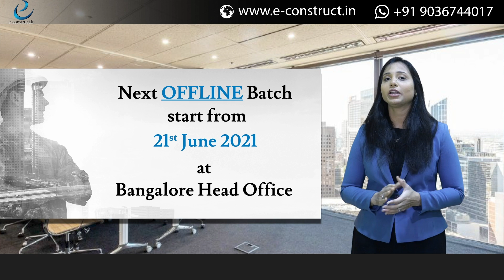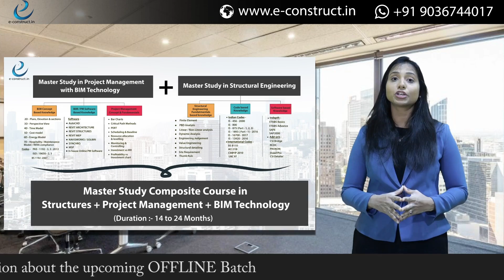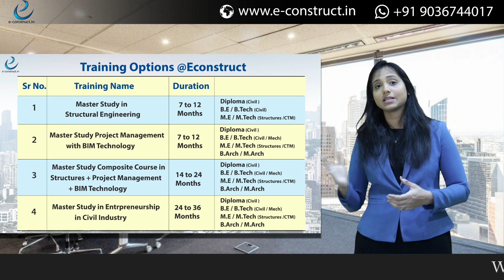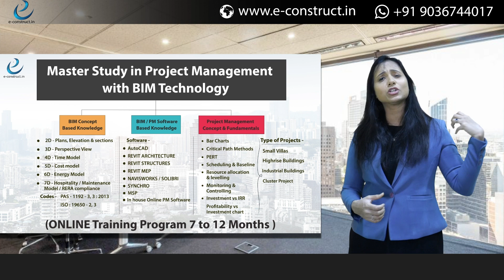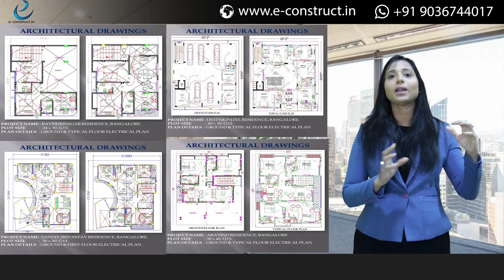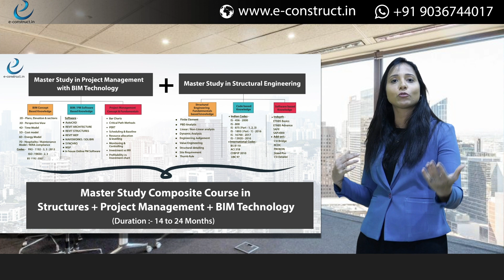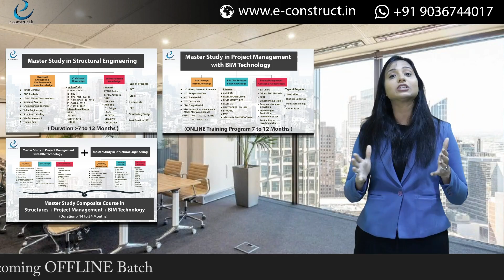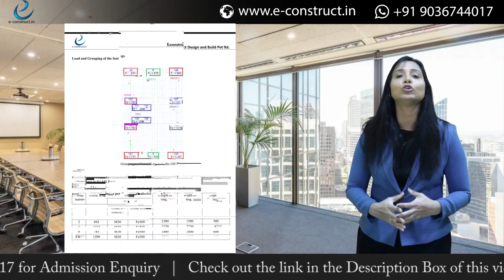Master Study OFFLINE Batch admissions open for 21 June 2021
Econstruct Design and Build Pvt Ltd is a Bangalore-based company.

We provide 3 Services as follows
a).Engineering Consultancy
b).Construction
c).Corporate ON-JOB Training for Civil Engineer

1).OFFLINE Master Study in Structural Engineering
(Batch starts - 21 JUNE 2021)

2).OFFLINE Master Study in Project Management with BIM Technology (Batch starts - 21 JUNE 2021)

3).OFFLINE Master Study Composite Course in Structures + BIM + Project Management.

4).ONLINE Master Study in Structural Engineering
(Batch starts 25th March 2021 and 7th April 2021)

5).ONLINE Master Study in Project Management with BIM Technology.

6).ONLINE Master Study Composite Course in Structures + BIM + Project Management

PROCESS TO JOIN -

We take 24 hours to make your Licence for the user ID & password of your dashboard.

You will receive login details within 24 working hours after making the payment.

 *ECONSTRUCT DESIGN & BUILD PVT LTD.*

IFSC number
 *HDFC0000885*

SWIFT CODE:  *HDFCINBBNG*

Branch
 *BTM LAYOUT ,Bangalore*

OR
VISIT e-construct. in for all the details
OR
Come on ZOOM MEETING to talk to us face to face and get a one to one career counselling. Zoom meeting ID 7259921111, Passcode - Econ@123 ( E Capital) -6 PM FROM MONDAY TO FRIDAY ( You can come online at 6 pm on any of the working day)